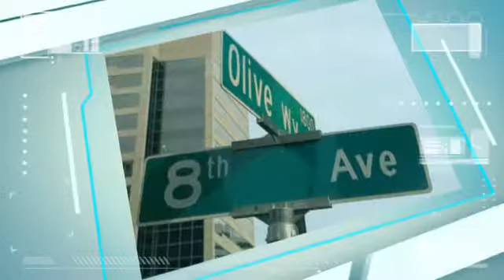Live Green at Seattle's Olive 8. 737 Olive Way #2906, Seattl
Enjoy superlative SE city views, impeccable finishes & a luxury lifestyle from the 29th floor of Seattle's first LEED Silver Certified Condominium. High ceilings, hardwood flooring, Italian-designed kitchen, SS appliances & the use of stone, marble & granite create a gorgeous home. Located in the heart of the retail & entertainment district, this is city living at its finest w/world class Hyatt Hotel amenities including room service, day spa, fitness center & 65' saline lap pool. 98 Walk Score!